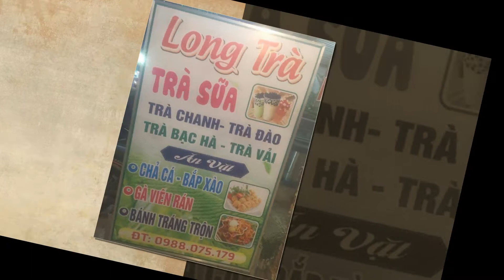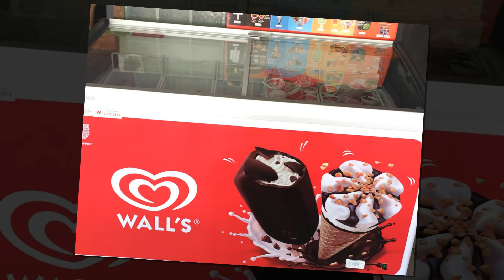Long Trà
Quán trà sữa và các món ăn vặt!